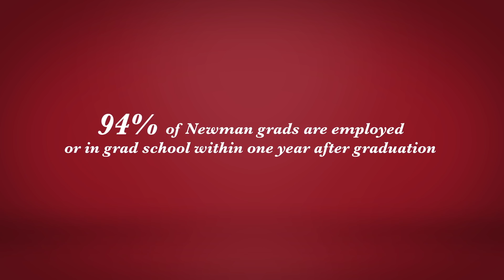Newman University - A Degree of Difference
Newman University is a small, private Catholic college located in Wichita, Kansas’ largest city. We’re a tight-knit community welcoming students of all faith backgrounds. We offer 70+ academic programs and a personalize experience with a 12:1 student to faculty ratio. 95% of our Alumni report they are employed or in graduate programs within a year of commencement. Newman offers merit-based scholarships in addition to scholarships for service, athletics (NCAA DII), art, theatre, and more. Need-based financial aid and opportunities to work on campus are available. Go to newmanu.edu/visit to explore campus visit opportunities.